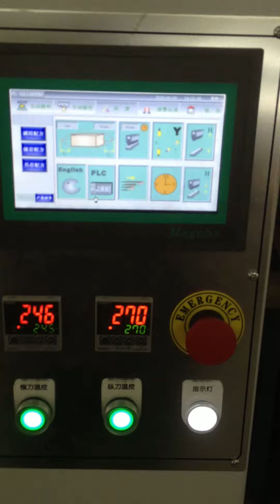XRY-55100L+XRY-13030D Shrink Wrapping Machine For Big Size Product Packing